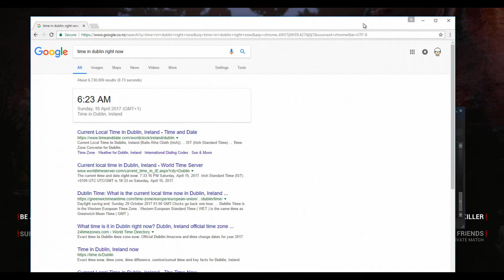Collab Is HARD w/ DirtyDreTV